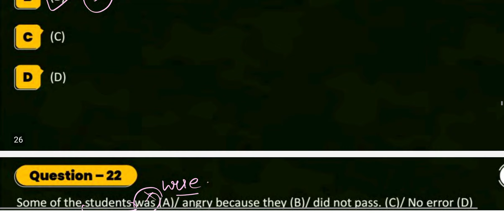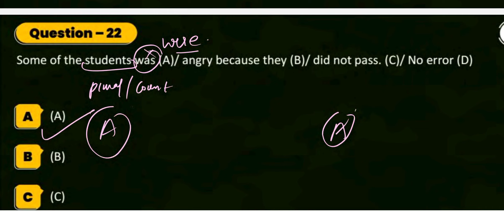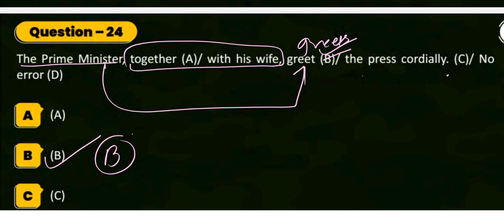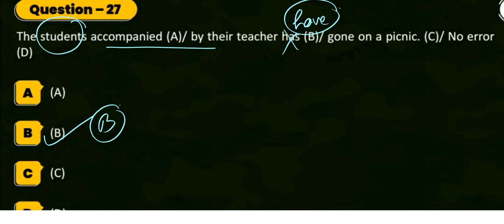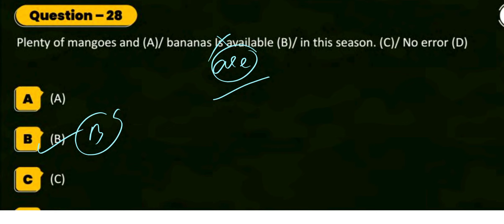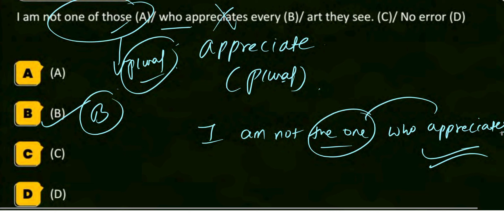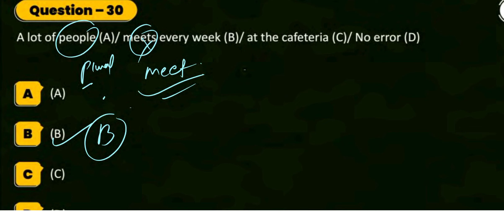NDA ENGLISH LECTURE NO - 4 NDA 1 2024 NDA KHADAKWASLA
TO CHECK OUT OUR ALL PLAYLIST AND WATCHING ALL VIDEO AND BOOST YOUR SCORE IN NDA EXAMINATION NDA 1 2024

THANKS A LOT OF VIEW

।। धन्यवाद ।। भारत का NO 1 चैनल जिसपे सभी गवर्नमेंट जॉब अलर्ट सबसे पहले

सभी सरकारी नौकरी अधिसूचना

मेरे इंस्टाग्राम पेज @defence_warrior_1 को फ़ॉलो करें

धन्यवाद..

भारत का नंबर 1 चैनल जिस पर सभी सरकारी नौकरी अलर्ट सबसे अच्छे हैं

पहले

INDIA'S NO 1 CHANNEL ON WHICH ALL GOVERNMENT JOB ALERTS ARE BEST

Earlier

 INDIA'S BIGGEST EDUCATION INSTITUTIONS PLATEFORM TO BOOST YOUR SCORE IN COMPETITIVE EXAMINATION